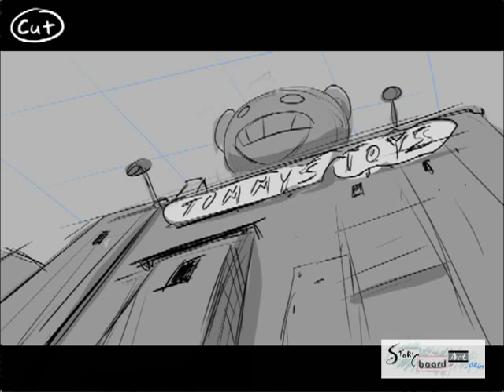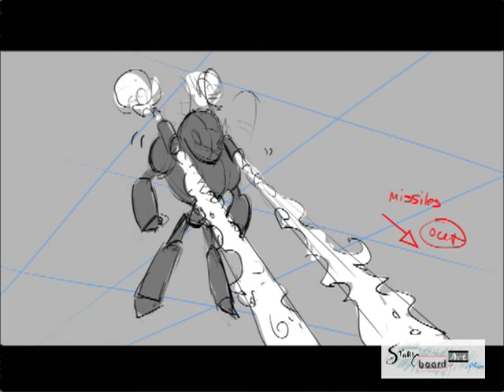Storyboard Basics With Sergio Paez Pt6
Learn the principles of storyboarding as Director and storyboard artist Sergio Paez covers a range of topics including how to start storyboarding, storyboard templates, storyboarding software like storyboard pro, and much more in this essential 6 part series

Find out more information at
to stay up to date on the latest livestreams, video tips, tricks, and more.